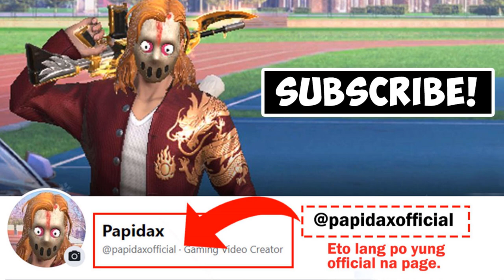"GODLIKE AIM OUTPLAYS!" (ROS 1 VS ALL MONTAGE #79)